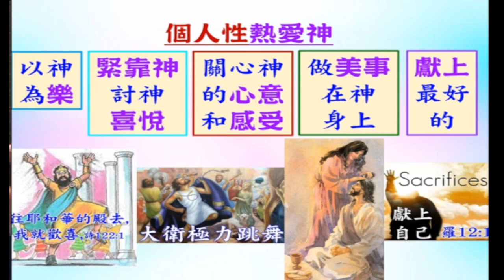做美事在神身上(2) 普通話- 葉牧師 - 2024-03-17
做美事在神身上(2) 普通話
訂閱和按旁邊的鈴 🔔。

 1. 與主的關係：怎樣建立與主相愛的關係，怎樣從主的愛得力，怎樣深信神的供應和計劃。
 2. 處理生命：怎樣不被人、罪、負面思想情緒和潛意識、婚姻和生活的問題、和侍奉的問題影響。
3. 進入不同層次的侍奉：侍奉可以由簡單的生活見證，到建立別人的靈命，或進入策略性的侍奉。